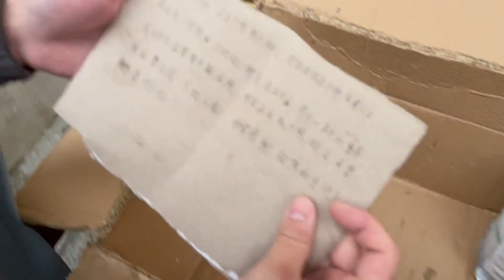征服胖虎的路很漫长！我和流浪猫的故事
I am the owner of the Hamster Haven store, and I have a passion for both hamsters and cats. Today, I'd like to share an interesting story with you, which is about how I embarked on my journey of adopting cats.

One day, I stumbled upon an adorable cat in my community. This little creature seemed so helpless, and I immediately decided to provide him with a loving and warm home. While my primary focus is on selling hamsters, I believe that every animal deserves love and care. Thus, my journey of adopting cats began.

On this channel, I will share the daily lives of me and my cats. You'll get to see them play, sleep, eat, and witness other interesting moments. I will guide you on how to take care of cats, providing them with the necessary food, toys, and affection. Additionally, I will also share some knowledge and experiences about hamsters, so you can gain a deeper understanding of these adorable little creatures.

I firmly believe that whether it's a hamster or a cat, they are all integral parts of our lives. Through this channel, I hope to convey kindness and care towards animals and help more people appreciate the value of every life.

Thank you all for your continuous support and encouragement. I will strive to bring you more engaging and entertaining video content. I also welcome you to interact with me in the comments section, where you can share your stories and perspectives on cats and hamsters.

Let's together embrace this journey of adoption filled with love and joy!